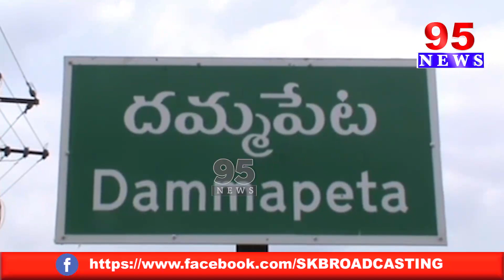తనకు రాజకీయ భిక్ష పెట్టింది ఎన్టీఆర్ అన్న తుమ్మల || 95 NEWS